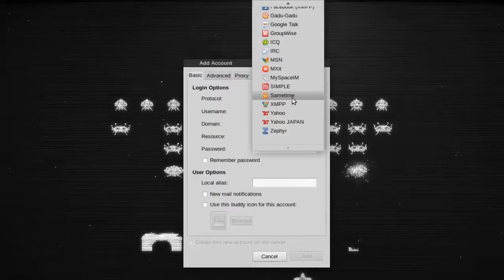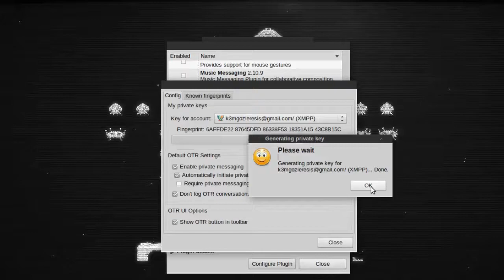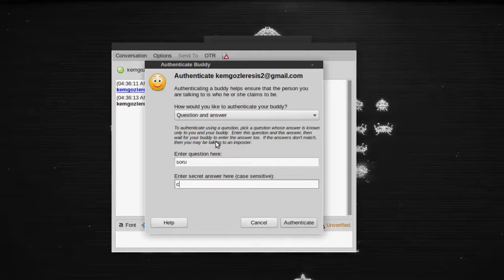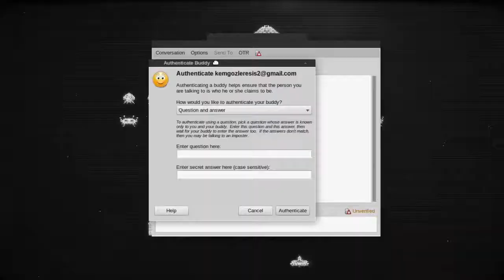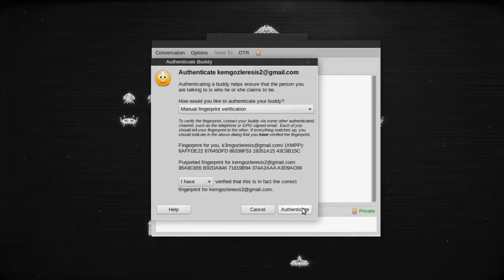OTR ( Off-the-Record Messaging ) - GNU Sohbetleri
GNU Sohbetleri program serisinin 3. Bölümü: Off-the-record Messaging ( Kayıt dışı mesajlaşma ) nedir, nasıl uygulanır?